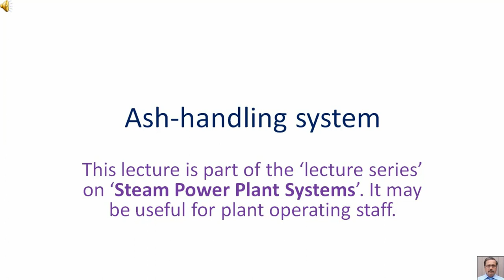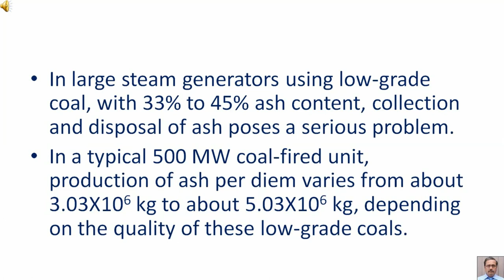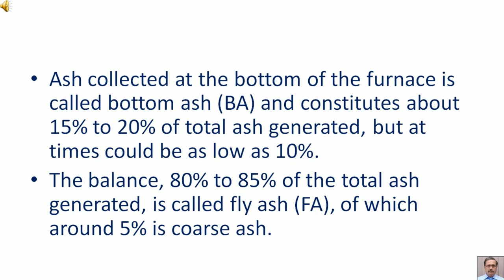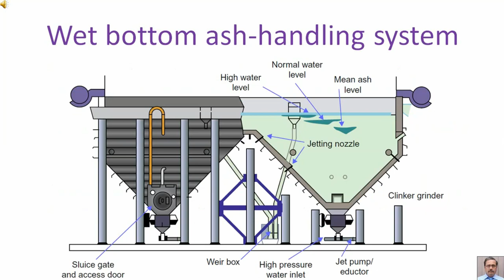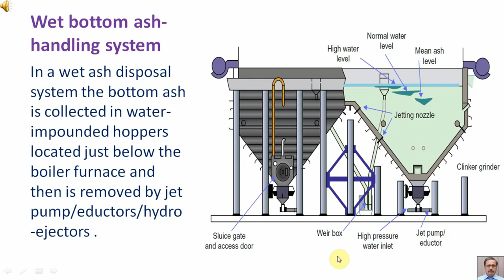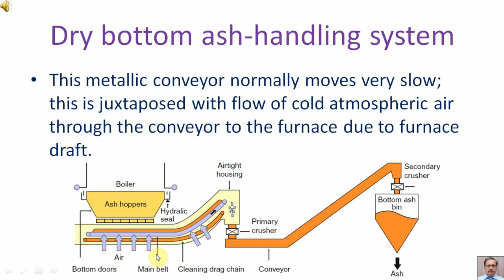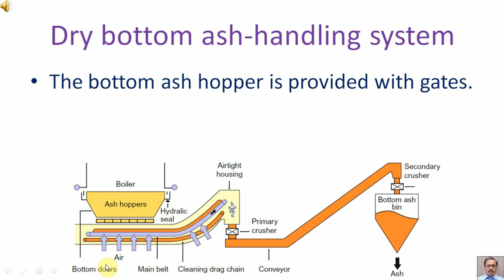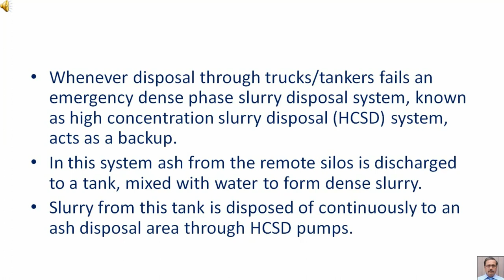Ash handling system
This lecture is part of the ‘lecture series’ on ‘Steam Power Plant Systems’. It may be useful for plant operating staff.
A thermal power plant comprises miscellaneous systems comprising electric power supply and distribution systems, as well as solid (coal, ash), liquid (water, oil, acid, alkali) and gaseous (steam, air, flue gas, natural gas, hydrogen) matter supply and distribution systems. Description and purpose of these systems of a steam power plant are covered in this series of lectures.